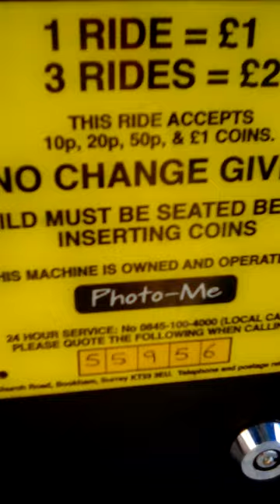jolly roger gallopers carousel kiddie ride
filmed at Ashford centre